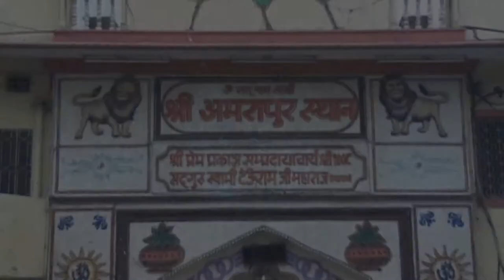AGRA MARCH 2017 30 MIN P 2